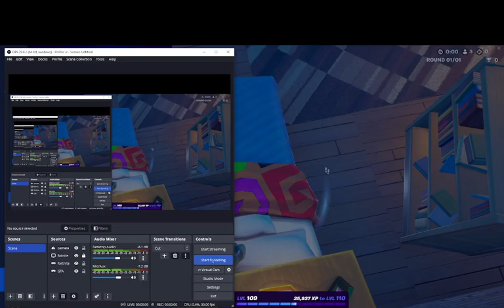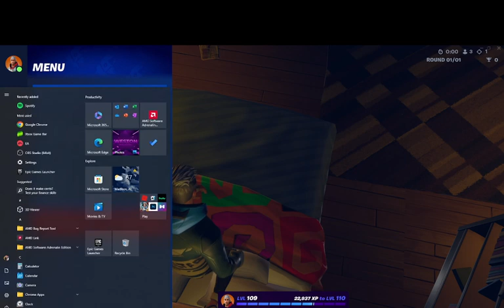The Annoying Little Brother Pt. 2